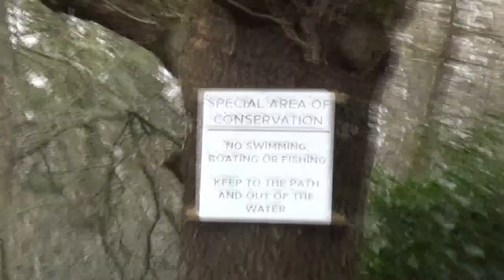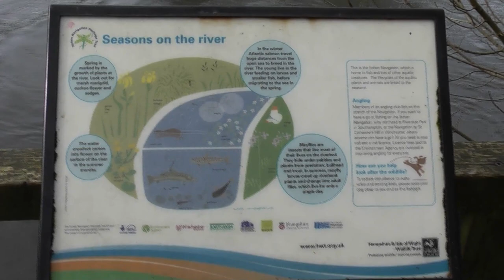A Walk with Nature Eastleigh to Shawford Part 1 20 02 2024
Part 1 of my wallowing in mud, I mean a walk with nature alongside the river Itchen from Eastleigh to Shawford. I hope you will enjoy a walk with me and see some lovely wildlife. Also please look out for part 2 of this walk.